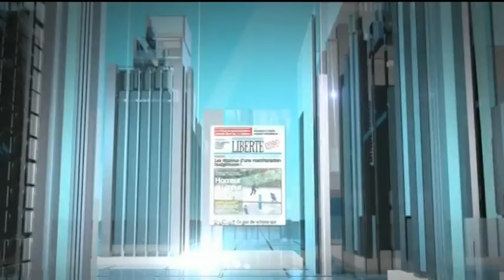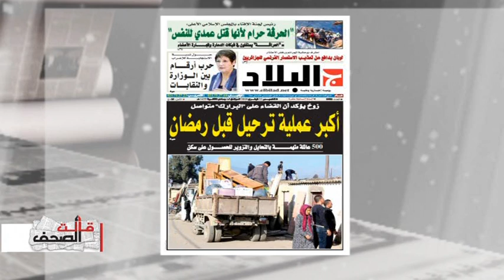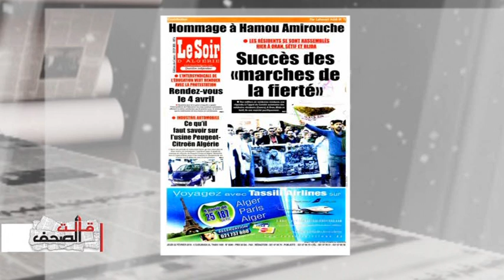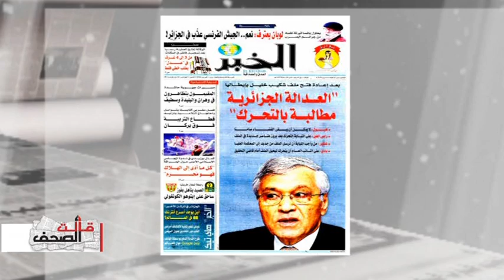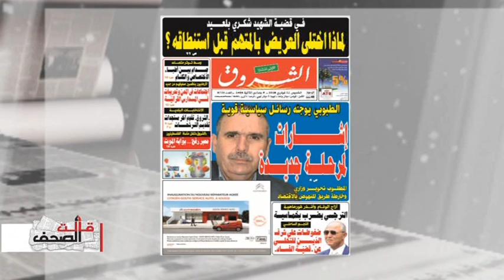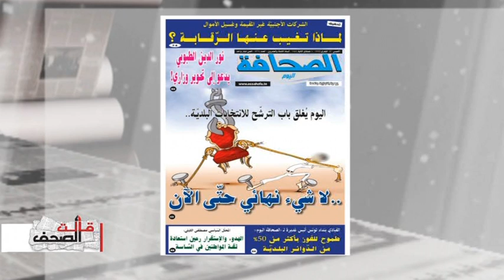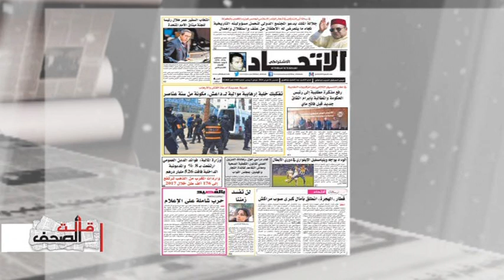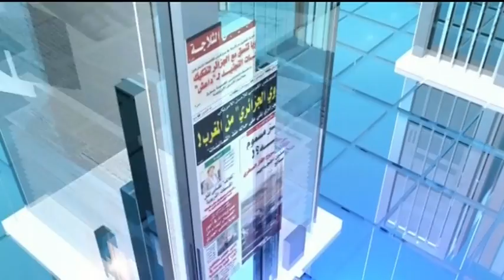قالت الصحف ليوم 22-02-2018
اعداد وتقديم عبد الحي عبد السميع الضيف بلقاسم نايت صالح الصحافة التونسية غفران الحسايني الصحافة المغربية نبيل عبد اللاوي